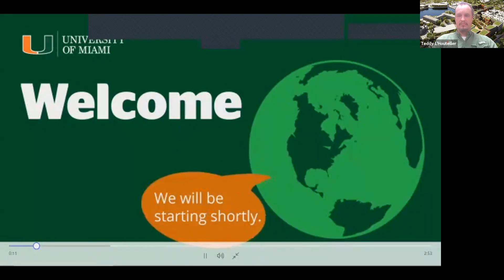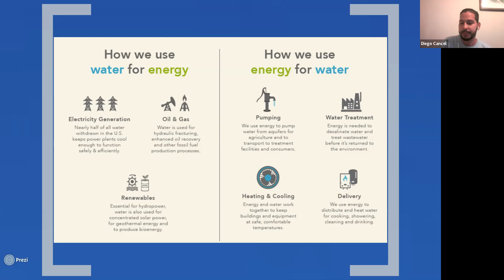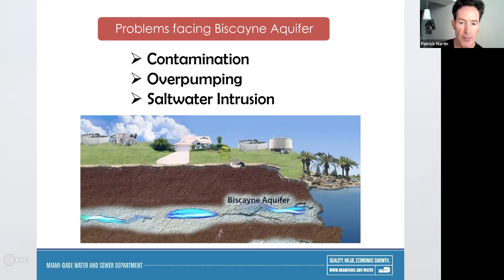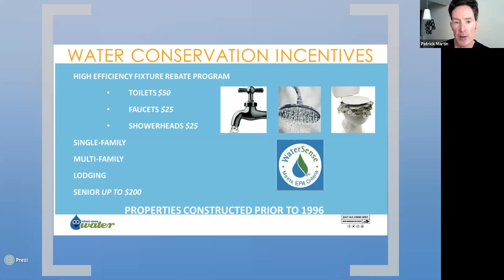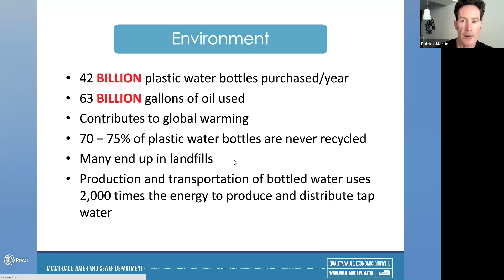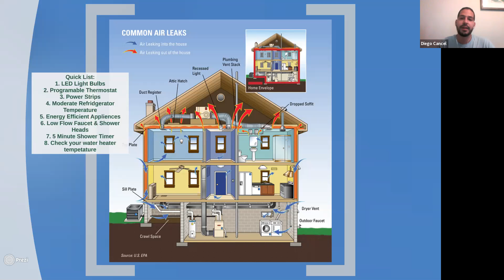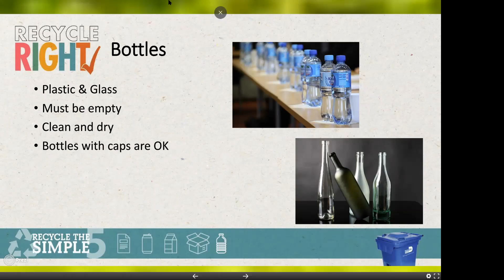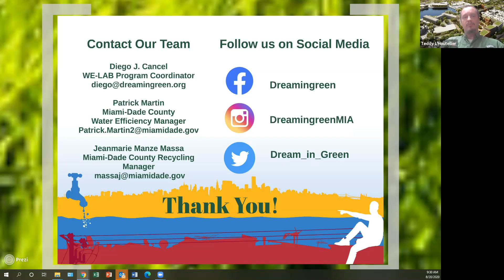Green and Confined series We Lab Dream in Green 08.2020